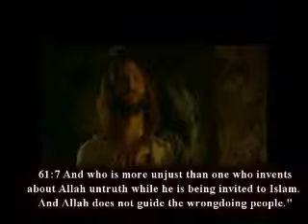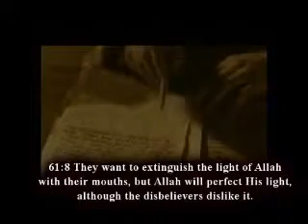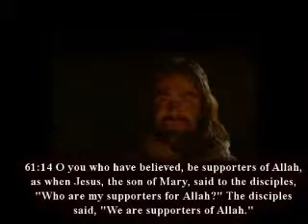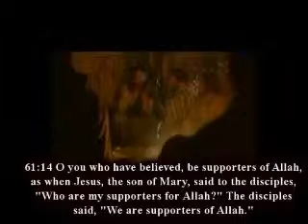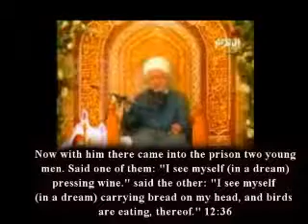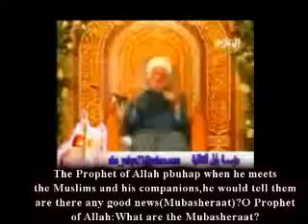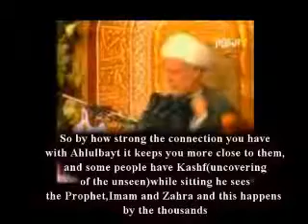pt 7 The Visions From the Kingdom of Heavens YouTube